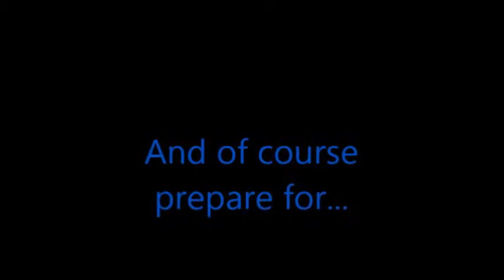Let's Play Clannad (After Story) Part 32 - Fuko Pays A Visit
Fuko is a master in the art of randomness and starfish!